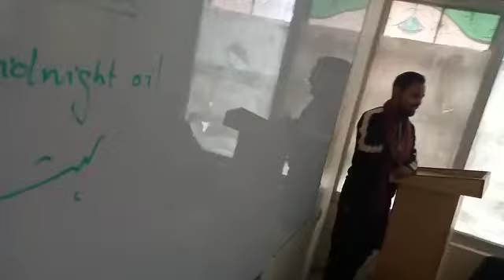Motivational Speech by A R Mir || The English World Skardu